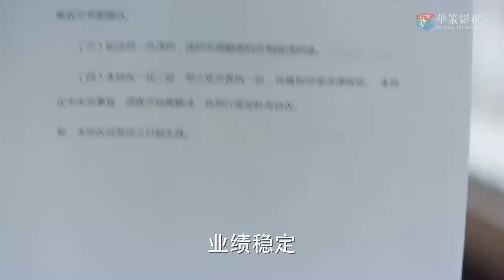新人女總裁第一天上任就被記者刁難，不料下秒霸氣回懟，贏得了大佬的認可！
劇名：《完美關係》Perfect Partner
主演：黃軒、佟麗婭、陳數、高露、王森、田依桐